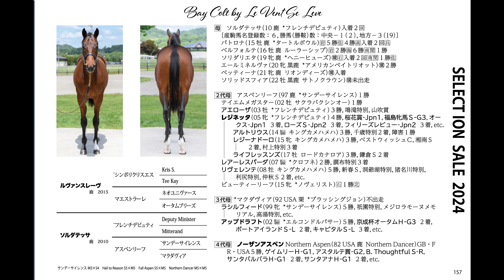セレクションセール2024 - No.444 - ソルダテッサ2023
牡　鹿毛　2023/03/14生
父：ルヴァンスレーヴ
Le Vent Se Leve
母：ソルダテッサ
母父：フレンチデピュティ
7/24(水)上場　5号厩舎